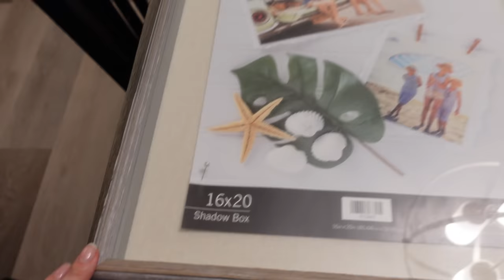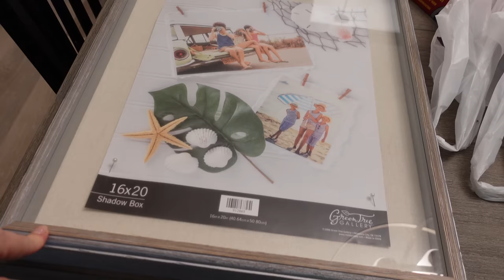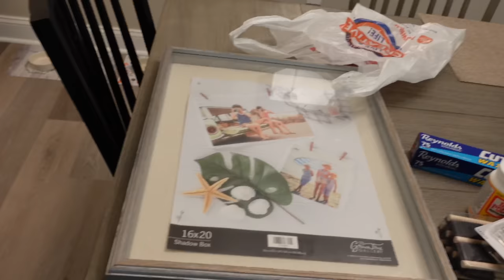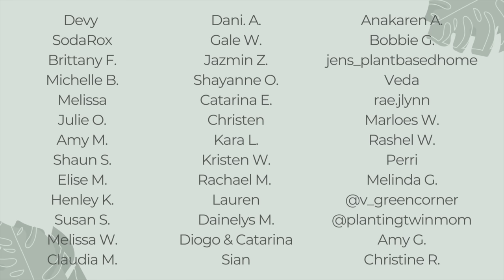Spend the day with me! DIY Plant Projects and rehabbing sad Anthuriums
For today's video I decided to film some DIY plant projects as well as repotting some sad Anthurium plants. It was such a fun process and I loved how everything turned out. If you have any questions please let me know!

Chapters:
00:00 Intro
02:02 Supplies
06:47 Break
10:00 Preserving leaf part 1
12:43 Spray painting pots part 1
15:00 Leaf update
15:32 Spray painting pots part 2
16:08 Preserving leaf part 2
17:16 Update
20:25 Anthurium rehab
42:30 Anthurium final look
44:25 Leaf update 2
45:01 2 days later intro
45:54 Final pot update
46:38 Hanging frame
51:06 Outro

🌱 FAV PRODUCTS:

Thiccly GrowPoles:

Fluval Stratum:

Soil Mixes:

Nursery Pots:

Grow Lights:

Moss Pole Supplies:

Pest Control:

Ikea Cabinet Supplies:

Plant Pots & Stands:

Plant Trellis: